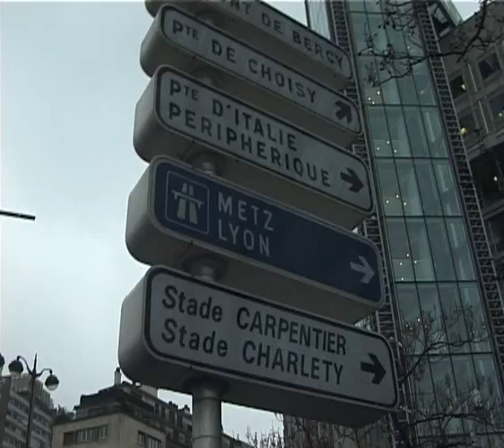Joel Ruffier des Aimes, musicien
Portrait du musicien, auteur, compositeur, instrumentiste: Joel Ruffier des Aimes( ex negresse verte, tarace boulba. ) alias Jo Styk par Jean Michel Marnet à Paris en fevrier 2009.